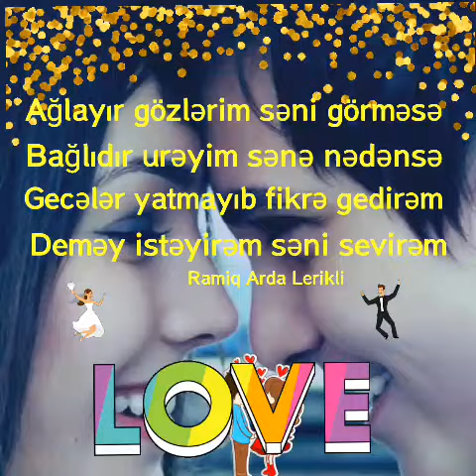Ramiq Arda Muqəddəs &Sevil